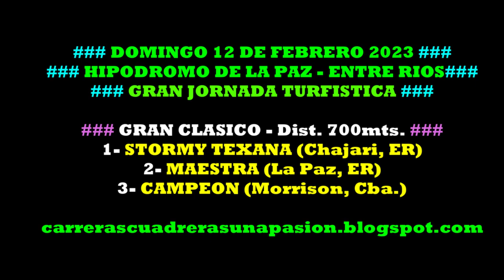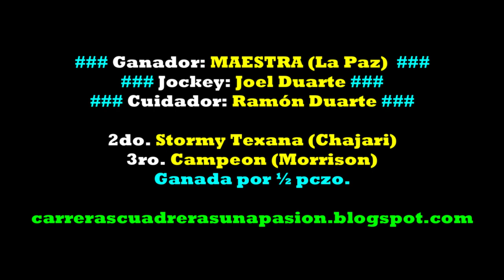MAESTRA, Hipódromo de La Paz, ER (12/02/2023), GRAN CLASICO 700mts.